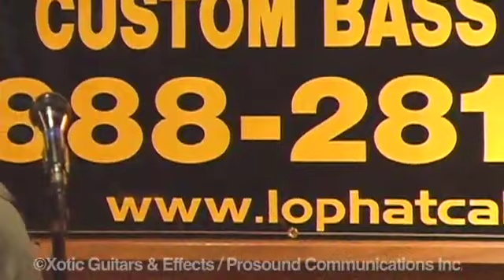NAMM Bass Bash 2010 Katsuji Morioka (bass), Allen Hinds (guitar), Oscar Seaton (drums) Part 2